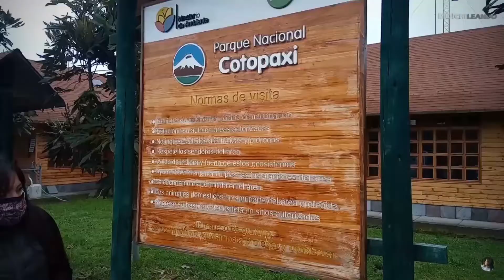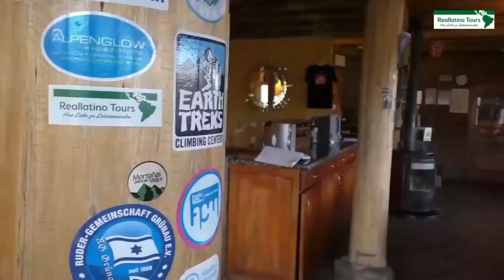Parque Nacional Cotopaxi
Facultad de Ciencias Agrícolas
Carrera de Turismo

Parque Nacional Cajas
Autores: Josselyn Morocho, Bryan Pérez
Docente: MSc. Alba Yánez

Créditos: De Paseo Por (2019) Gabriel Cobo (2020) Harrusito (2019) ReallatinoTours-Videos (2017) Roberto Ochoa Ecuador Bucketlist (2019)